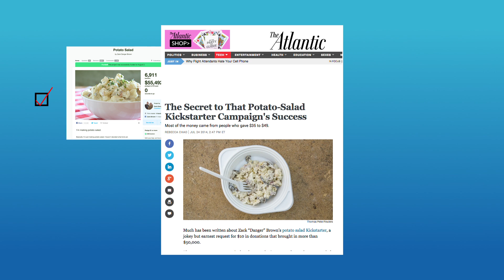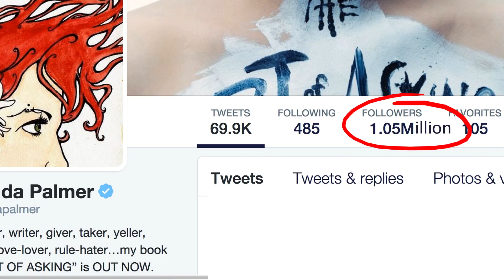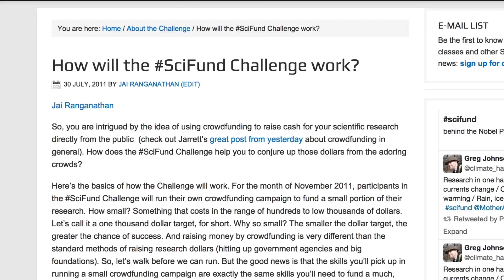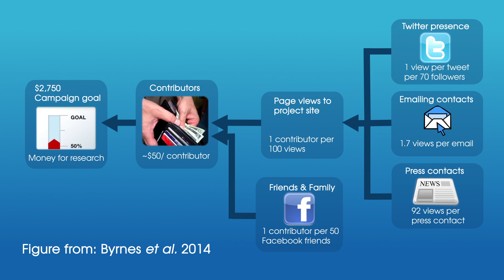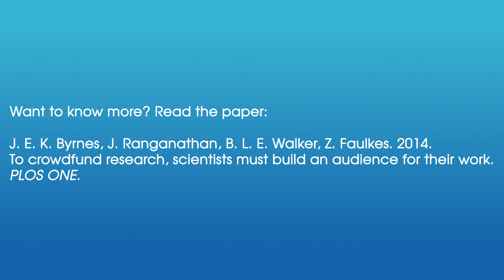The truth about crowdfunding for science - 5min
Dr. Jai Ranganathan, co-founder of Scifund Challenge, reveals the secret to successful crowdfunding for science.

J. E. K. Byrnes​, J. Ranganathan, B. L. E. Walker, Z. Faulkes. 2014.
To crowdfund research, scientists must build an audience for their work. PLOS ONE.